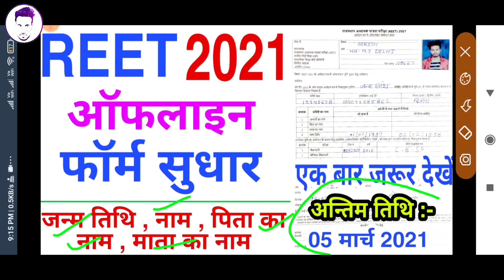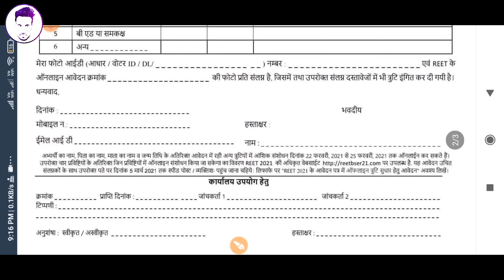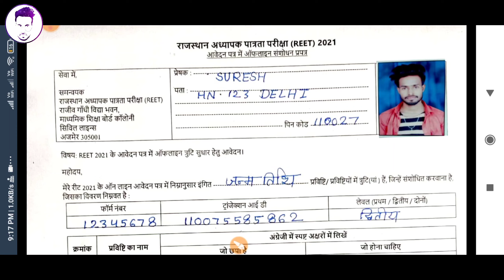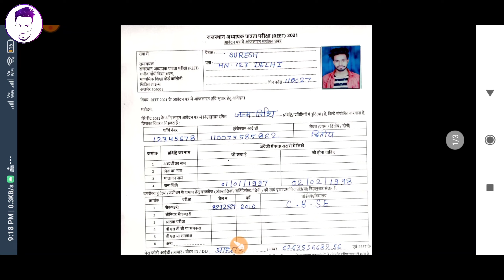reet form correction online 2021 | reet form me correction kaise kare | reet 2021 offline form pdf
आपका स्वागत है आपके अपने YouTube channel
"INFO MASTI" में
 आज की वीडियो में hum REET 2021 FORM CORRECTION OFFLINE ke bare me baat karnew wale he  अगर वीडियो अच्छी लगे तो LIKE 😍 SHARE COMMENT करना मत भूलना और अपना SUPPORT SUBSCRIBE❤  कर के कर सकते हो!
or agr ap channel par new ho to please
कृप्या अपना support 🙏 बनाये रखे.

INFO MASTI

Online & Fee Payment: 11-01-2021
Closing Date to Apply Online: 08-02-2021 midnight 12:00 hrs
Last Date for Fee Payment: 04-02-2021
Dates for Downloading Admit Card: From 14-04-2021
Dates for Examination: 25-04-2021 (Sunday)
Qualification
Candidates should possess Any Degree, PG with B.Ed with 50% marks.
Vacancy Details
Post Name Total
REET/ RTET 2021
Register & Generate Fee Challan For REET-2021
Fill Application Form For REET-2021
Re-Print Exam Form For REET-2021
Press Vigyapti REET-2021
Detailed Vigyapti REET-2021
FAQ REET-2021
Sample Form REET-2021
LEVEL-1 Syllabus REET-2021
LEVEL-2 Syllabus REET-2021
REET 2021 Full Notification Explanation
REET Notification 2021
Press Vigyapti REET-2021
Detailed Vigyapti REET-2021
reet notification full detail
reet form kaise bhare
reet educational qualification
रीट लेवल 1 में शामिल होंगे बीएड वाले
REET 2021 Application Form Date Extended
Rajasthan Police Result News
REET 2021 Registration Date Extended
REET 2021 LAST DATE
RAJASTHAN POLICE EXAM RESULT
RAJASTHAN POLICE RESULT 2019
REET 2021
REET 2021 Form Editing
reet form me editing kab hogi
reet form editing kaise kare
reet form dubara kab chalu honge
रीट 2021 आवेदन फॉर्म में संशोधन कैसे करे
REET Application Form Editing 2021
reet 2021 form editing online
reet 2021 form editing offline
reet form online edit kaise kare
reet form offline edit kaise kare
reet form me kya kya edit kar sakte hai
reet offline edit ka form kaise bhare
how to edit reet 2021 application fo
reet educational qualification
REET 2021
reet offline edit